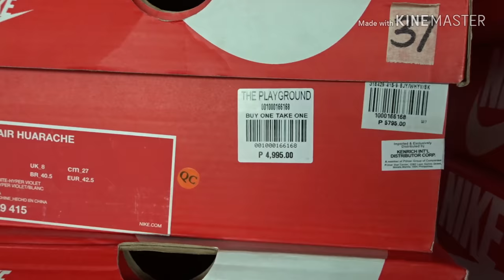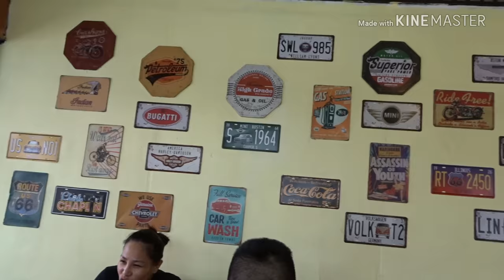the Playground, Shoe shopping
we decided to get a new kickers and this is the saga